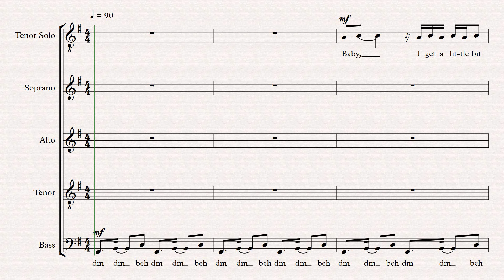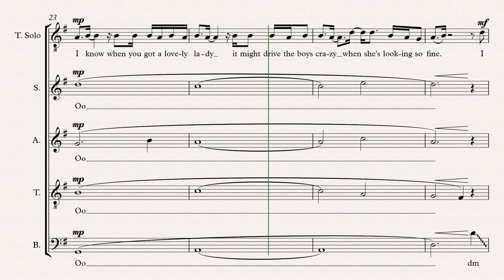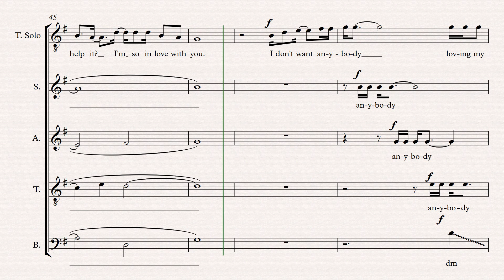"Nobody But Me" - OPB Michael Bublé (arranged by Blake Richter)